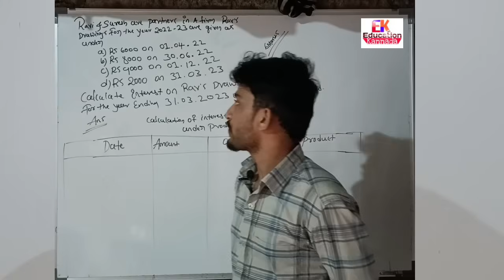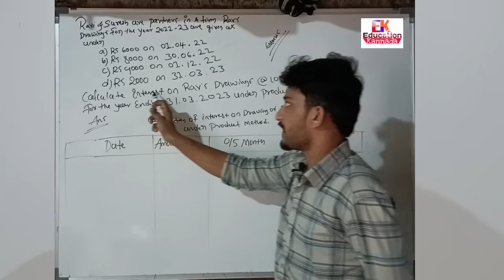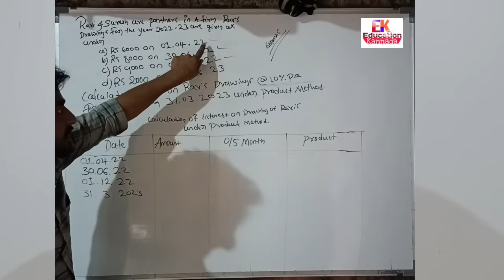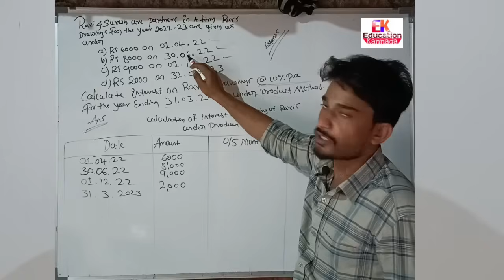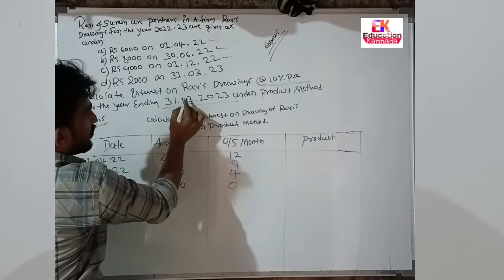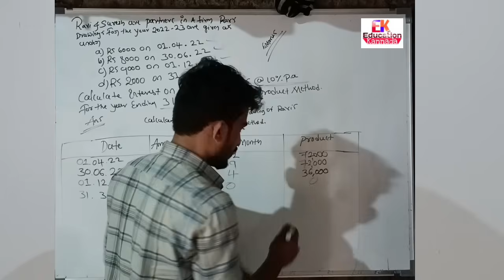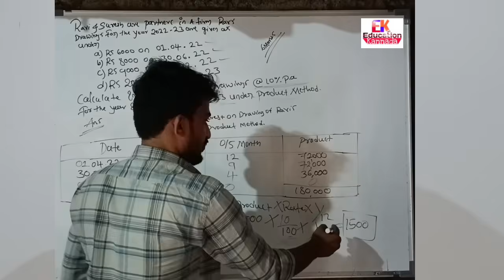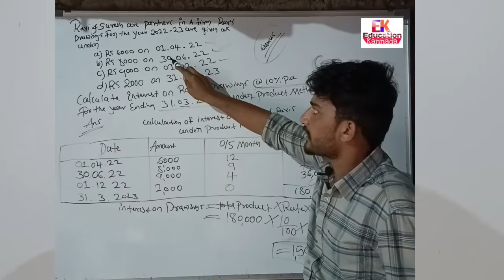2nd PUC Accountancy Product Method 6 Marks Problem Solution 🔥 Very Important Question| Simple method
2nd PUC Accountancy Product Method 6 Marks Problem Solution 🔥 Very Important Question| Simple method

2ND PUC ACCOUNTANCY 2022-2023 & UPCOMING ALL EXAM MOST IMPORTANT QUESTIONS 6 MARKS & 12 MARKS & PRACTICAL ORIENTED